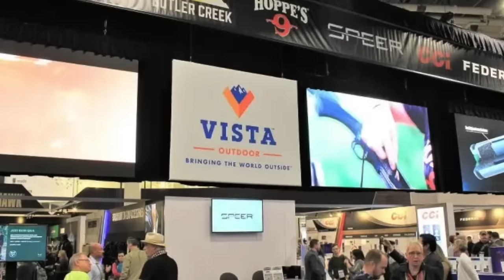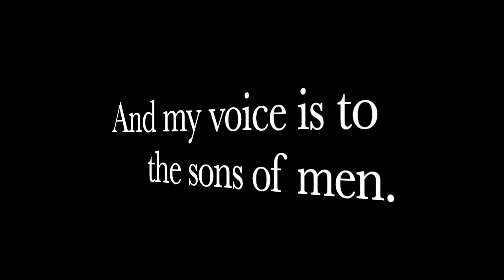The Largest US Civilian Ammo Producer Just Sold ALL Of Their Factories! Here's Why You Should Worry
Vista Outdoors just sold ALL of their ammunition production to one man.  Who bought it should concern you!